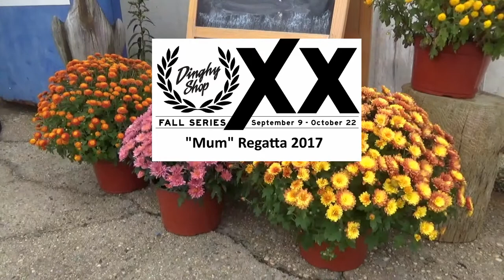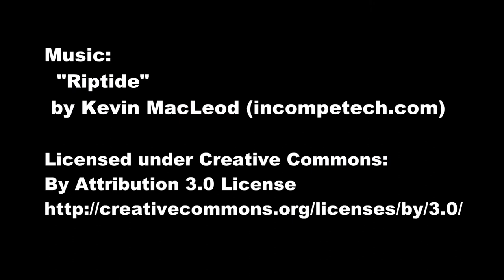Dinghy Shop Mum Regatta 2017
The Dinghy Shop Mum Regatta for optimist Dinghies, part of the 20th season of the Dinghy Shop Fall Series.